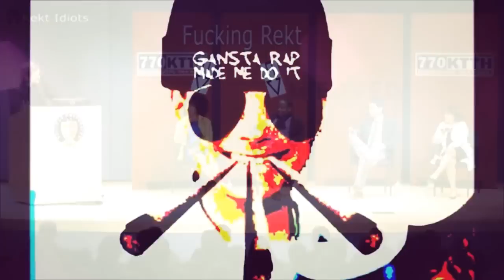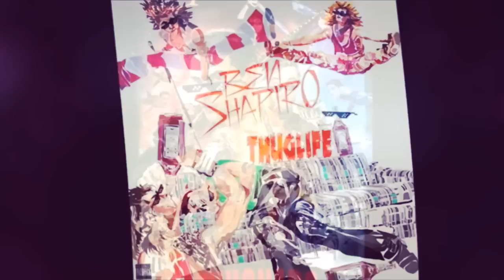Ben Shapiro vs Black Lives Matter y Amigos....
SUBIDO ORIGINALMENTE Y SUBTITULADO POR EL CANAL
DE YOUTUBE: DANNY AGE

GRACIAS POR PERMITIRLE A ESTE CANAL RE-POSTEARLO!